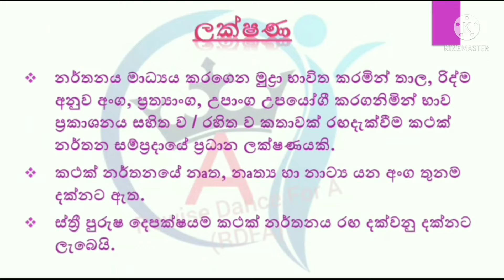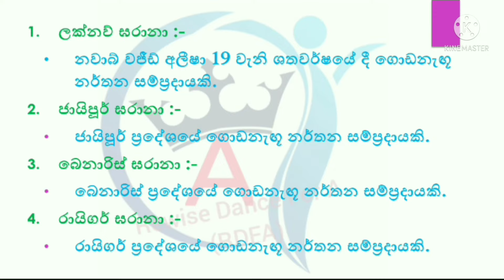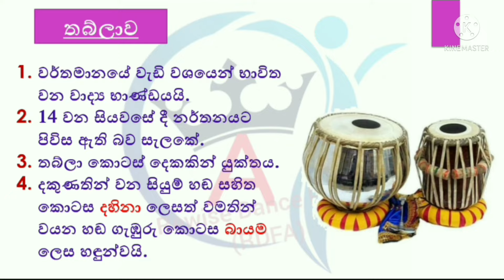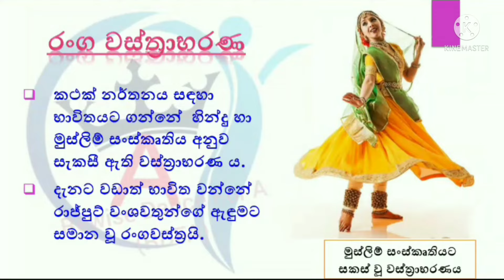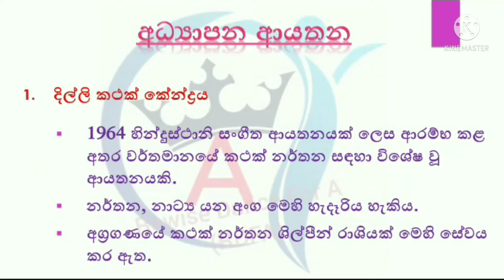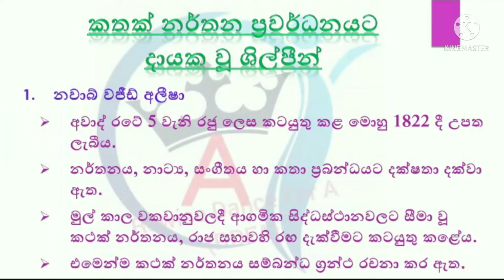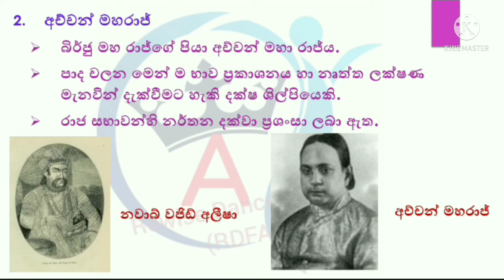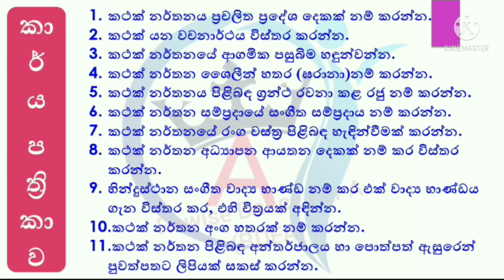කථක් නර්තන සම්ප්‍රදායය | 09 ශ්‍රේණිය නර්තනය | Rewise Dance For A | RDFA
09 ශ්‍රේණියේ නර්තනය විෂය නිර්දේශයට ඇතුළත් විදේශීය නර්තන සම්ප්‍රදායයක් වන "කථක් නර්තන සම්ප්‍රදායය" පිළිබඳ සාකච්ඡා කිරීම.

ඔල්ගා සෝමරත්න මිය
Rewise Dance For A • RDFA